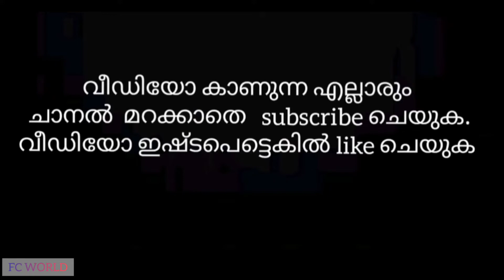MANCHESTER VS PSG match day... With 1349 opponent..🔥🔥 അവസാന നിമിഷം കളി കൈയിനു പോയപ്പോൾ😌😌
eFootball is a football simulation video game developed and published by Konami. It is a free-to-play game after being completely rebranded from the original Pro Evolution Soccer (known as Winning Eleven in Japan) series to the eFootball series.[1] The game's first season, entitled eFootball 2022, was released on 30 September 2021.